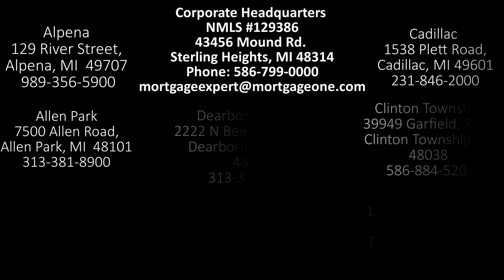Kevin Elsenheimer interview with Executive Director of MSHDA down payment assistance up to $7500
This week I talk with Kevin Elsenheimer, the executive director of Michigan State Housing Development Authority.

Dave: Kevin thank you for being here I wanted to let people know a little bit about MSHDA and what is MSHDA. What function is it serving here in Michigan?

Kevin: MSHDA is the state's housing bank basically we are part of state government but we're a little bit different because we can provide loans to individuals. The Constitution says the state of Michigan can't do that. We have a particular charter that allows us to act as the state's bank and we do several different things for example; we do multifamily development and lending for low-income housing projects around the state but we also have a very robust single-family loan program where we'll go out and buy mortgages from banks credit unions around the state that we have clients that will be interested in our products.

Dave: ok so one of the things that you do is help young families become first-time homeowners can you explain a little bit about that?

Kevin: That's an important focus for us and our board. We have a program I called Michigan's first home or Mifirsthome.org where we will provide up to 7,500 dollars in down payment assistance for someone seeking that first mortgage and in some cases even someone seeking to renew a mortgage or refinance. All the information is on our website but it's a great program for that young millennial that is graduating college and looking for that first home opportunity.

Dave: I think people feel like they can't save up the down payment. When I heard about the program, I was just really impressed.

Kevin: It's been a great program and it's something that we know we are able to do because of the success of MSHDA over the last 50 years. Our Success has put us in a position of strength so that we can basically can afford to give this loan out to people. It is a loan the 7500 dollars will have to be repaid. It's not repaid until the end of the mortgage or when you sell the home and there's no interest. I don't know about you but $7500 today vs. $7500 in 30 years…

Dave: Yes, interest-free loan. That's great! Especially for people who can't save up the down payment with student loans that are involved in today's first time home buyer. Is it just for first-time homebuyers or is there a limit to how long ago you could have purchased your first house?

Kevin: Yes there is there is some accessibility to the 7500 dollars for a second home what I recommend that people go to our webpage. We have a great eligibility tool that we just put on there that's very simple very quick and we'll walk you through the different steps to find out whether or not you're eligible for either the 7500 dollar down payment assistance for the MI first home or MI next home.

Dave: Great I’ll put a link down below to your website but is there any anything else that you wanted to talk about as far as what MSHDA does here in Michigan? I know you also develop large complex’s as well you talked a little bit about that?

Kevin: MSHDA invests using federal tax credits and low-income housing projects, all over the state. The great thing about these projects is they rehabilitating a lot of wonderful old structures. You and I talked about Muskegon, we've also done great projects in grand rapids, the Klingon loss lots of projects, in Detroit to, all over the state, Traverse City, Marquette. Basically there's a large demand for low-income housing for people who are working, people have income but just can't affordable places near where they work, particularly in some of the more successful communities. We do a lot of that development, I told you were a bank, we take the money that we earn and rather than distributed to shareholders, we distribute it to the homeless, it is our stated mission from the state of Michigan.  By helping the homeless problem, the revenues that we make, the profit that we make goes to help homeless people in the state of Michigan.

Dave: MSHDA is unique to Michigan are there other programs like this in other states?

Kevin: Every state in the country has what's called a Housing Finance Authority.

Dave: ok

Kevin: We're not unique, we were one of the first! Every state now has a Housing Finance Authority. There not all as good as Michigan!

Dave: That's right! Kevin, Thanks so much for being here.